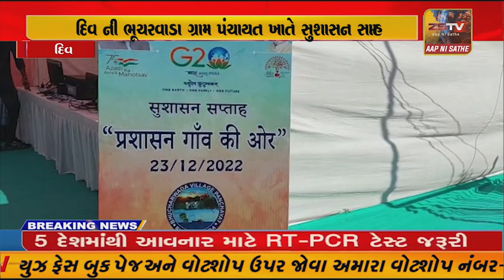દિવ ની ભૂચરવાડા ગ્રામ પંચાયત ખાતે "સુશાસન સપ્તાહ" અંતર્ગત "પ્રશાસન ગાઁવ કી ઓર" કાર્યક્રમ યોજાયો.